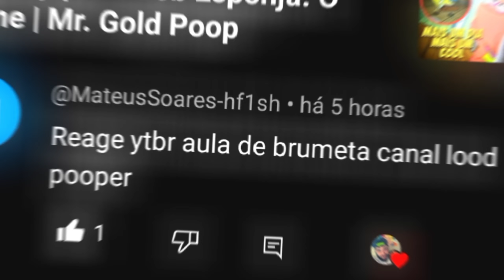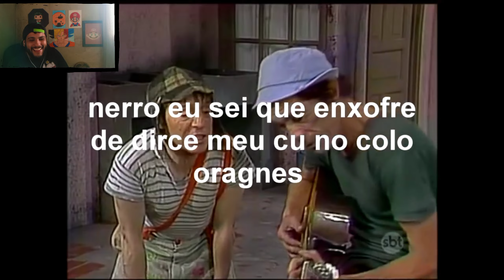React ytpbr - Aula de Brumeta | LordPooper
Olá me chamo Marcos, seja bem vindo aqui no meu espaço 🛸 e espero que goste do vídeo!

         R e a g i n d o  a   p o o p a g e n s
                      V o c ê  m a n d a!

Também to lá no insta⤵️